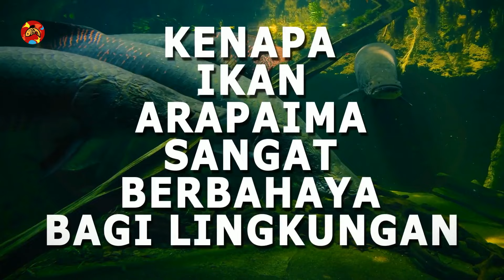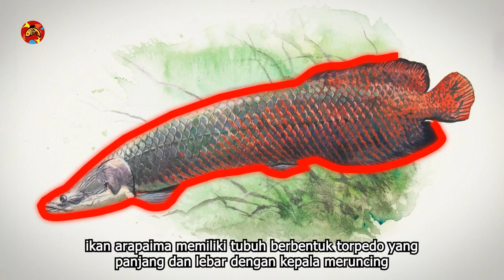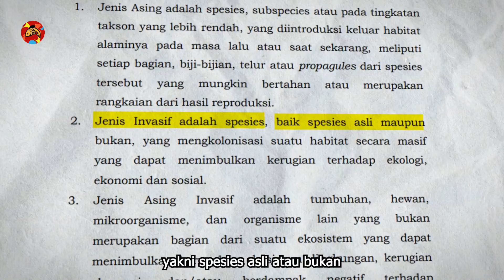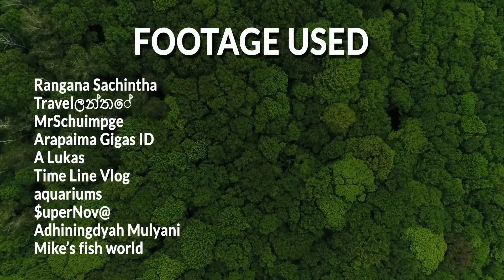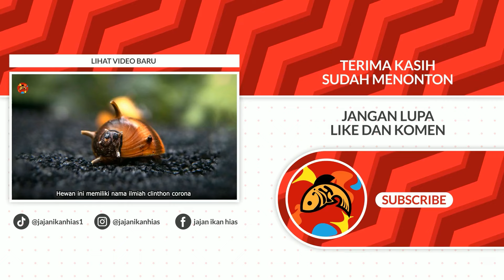ALASAN KENAPA IKAN PREDATOR AMAZON ARAPAIMA GIGAS DI LARANG DI INDONESIA.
Arapaima adalah ikan besar yang berasal dari lembah Amazon dan Sungai Essequibo di Amerika Selatan. Ikan besar ini adalah genus dari subfamili Arapaiminae dalam keluarga Osteoglossidae. Mereka adalah salah satu ikan air tawar terbesar di dunia, yang panjangnya dapat mencapai 3 m.
CHAPTERS
00:00 OPENING
00:04 PROLOG
00:55 TENTANG ARAPAIMA GIGAS
02:41 BENTUK FISIK
03:31 PERNAPASAN
04:13 MAKANAN
05:19 DILARANG DI INDONESIA
06:32 ENDING
07:12 CREDIT
Dukung kami melalui link dibawah ini (Pakek duit sendiri yah)
Follow kita di :
MUSIC USED
FOOTAGE USED :
Smithsonian's National Zoo
Nick Greenwood
MR. FISH
Nat Geo WILD
River Monsters™
Tahuayo Lodge Expeditions™
MANCING AJA!
George Mavrakis
Steve lee Fishing
Catch Magazine
Rangana Sachintha
Travelලන්තේ
MrSchuimpge
Arapaima Gigas ID
A Lukas
Time Line Vlog
aquariums
$uperNov@
Adhiningdyah Mulyani
Mike’s fish world
Jurassic Mountain Resort & Fishing Park
Brian Spears
WaterBox Projects
Freetomac
Warren Chandler
Oasis Reno
Jugs jugueta